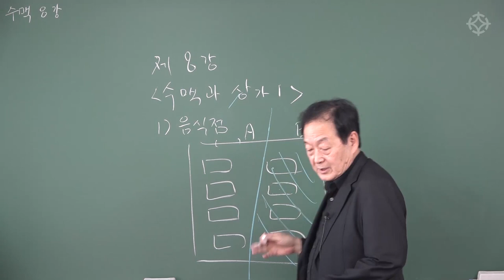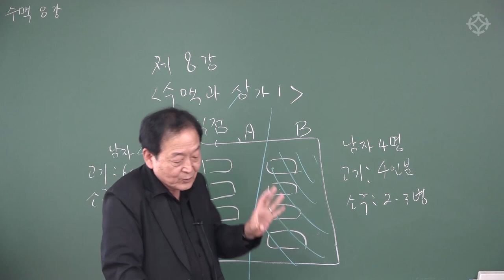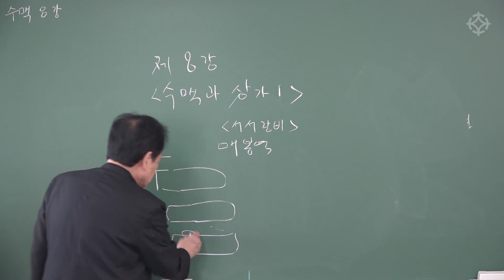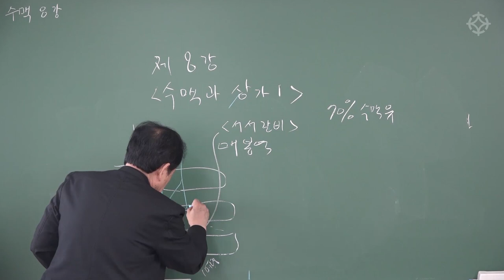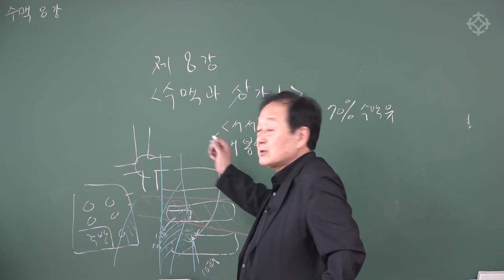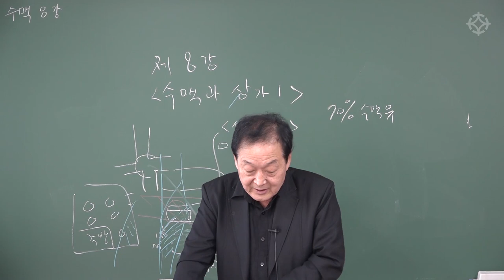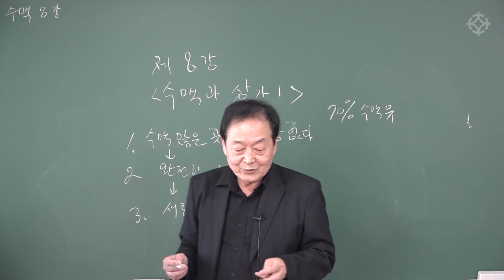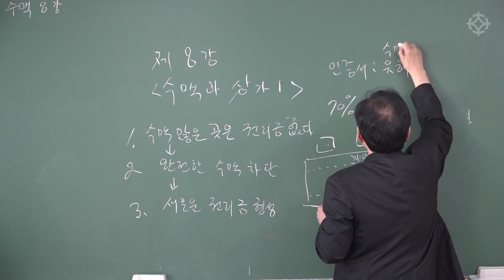[수맥] 음식점, 식당 입지 어디가 좋을까? 수맥으로 보는 좋은 상가 찾기 - 장병식 선생님 [대통인.com]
* 본 영상은 정규 강좌의 샘플 강의입니다. 전체 강좌는 대통인.com 홈페이지에서 수강하실 수 있습니다.

한양대 사회교육원 겸임교수이신 장병식 선생님의 '생활수맥' 강좌

수맥의 이론과 실전을 탄탄한 이론과 풍부함 경험을 바탕으로 강의 하시는 장병식 선생님의 강좌는 대통인.com 홈페이지에서 수강하실 수 있습니다.